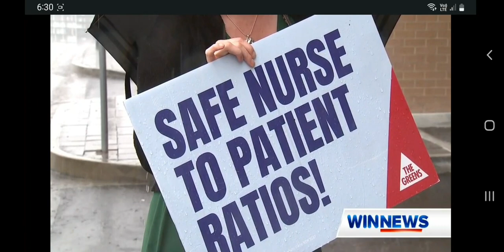Illawarra Greens priorities for 2023 NSW Election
WIN News Illawarra asked us two questions:
(1) what's the greatest challenge in our region?
(2) what would you get the NSW Parliament to about it?

Our Greens candidates are
- Cath Blakey for Wollongong
- Kit Docker for Keira
- Jamie Dixon for Shellharbour and
- Cooper Riach for Heathcote.

Vote [1] Greens and put the Liberals last on election day 25th March 2023.